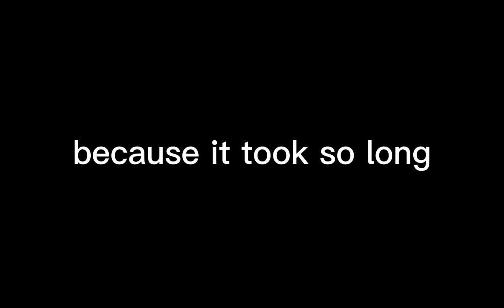Pumpkins, Pets and Pumpernickels - Minecraft alone series episode 2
sorry it's late was supposed to be October 18th